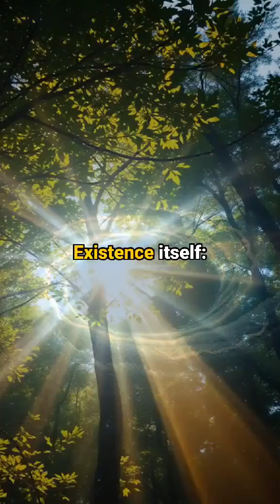Your Thoughts Are Creating Your Reality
Explore the depths of **quantum physics** and **quantum entanglement** and how they intertwine with our understanding of **what is consciousness**. This video touches upon **science** and its impact on **philosophy**, all explained through the lens of **physics** and **quantum mechanics**.